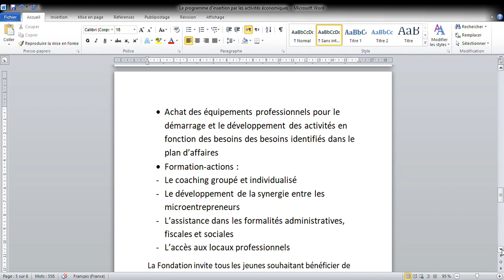Le programme d’insertion par les activités économiques : les composantes du programme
Le programme d’insertion par les activités économiques
les composantes du programme